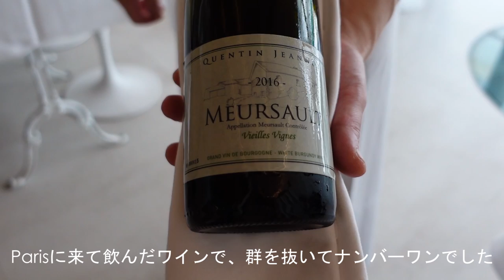【Japanese Mom in Paris】Our wedding anniversary | Our best favorite restaurant in Paris | Musée Rodin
Bonjour!
Today's video is about our wedding anniversary.
We went to a perfect museum "Musée Rodin" with a beautiful garden, and then visited our best favorite restaurant "Pertinence" to celebrate our special day.

◆Places of our visit
-Pertinence

 @TsuzuRisaKitchen in Paris